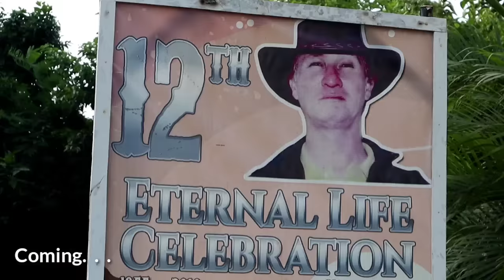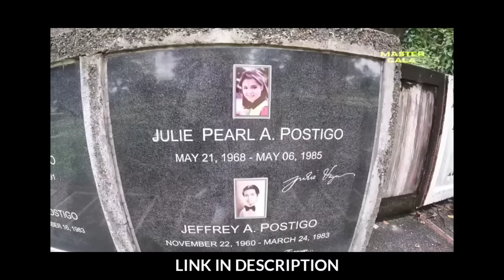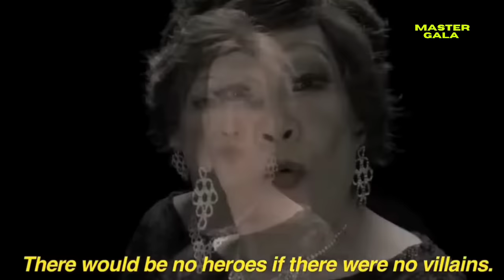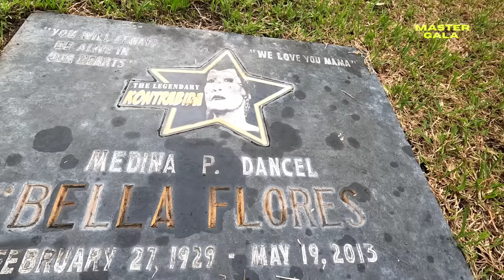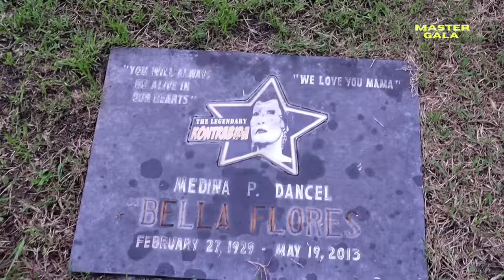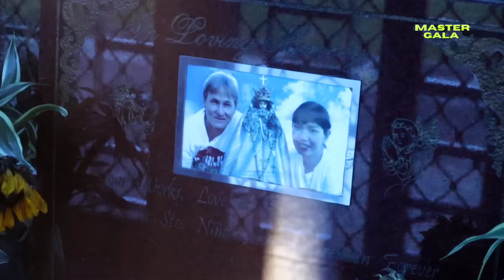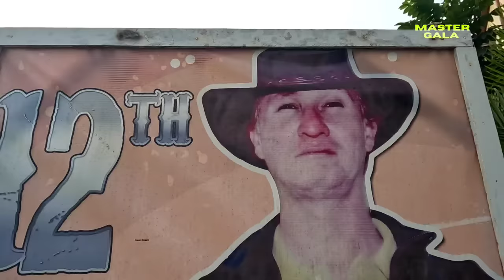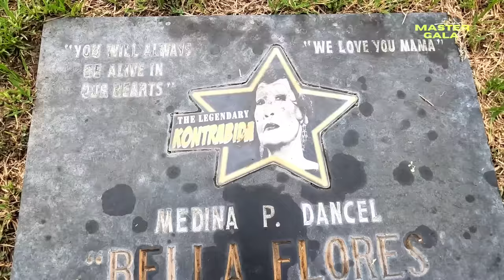PUNTOD NI RED FORD WHITE AT BELLA FLORES, BONGGA!?